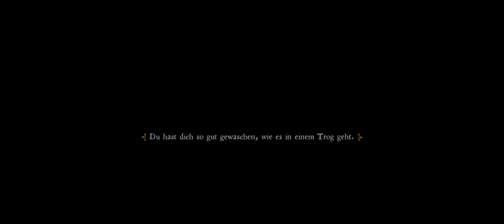Let´s play Kingdom come Deliverance Folge 22 jetzt wird wieder Abgecasht!